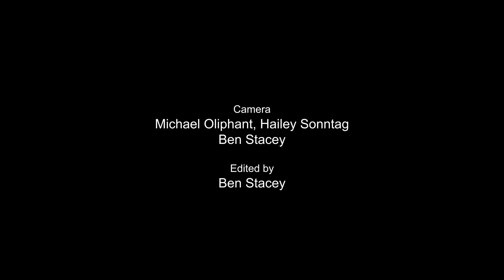Get Outside S2 E1 - Backcountry Camping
Season Two of Get Outside explores various outdoor activities.
In this episode we go backcountry camping.

All three seasons of Get Outside are available to watch on FibeTV1.